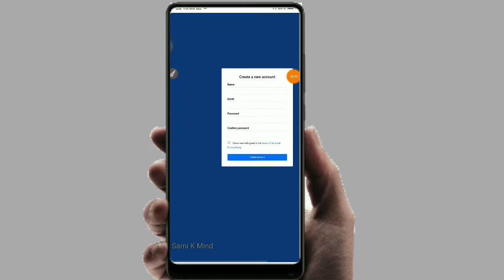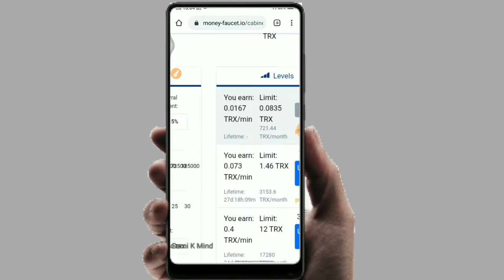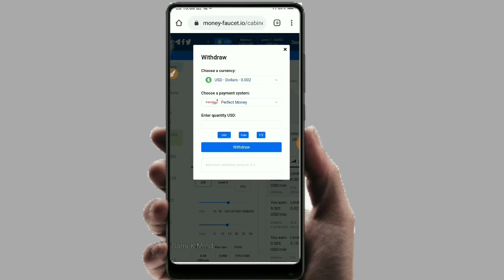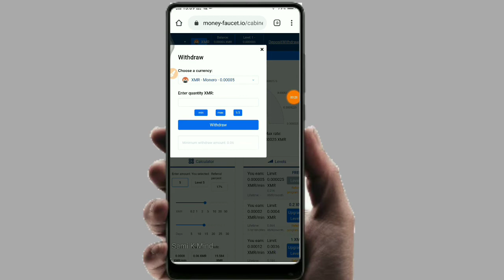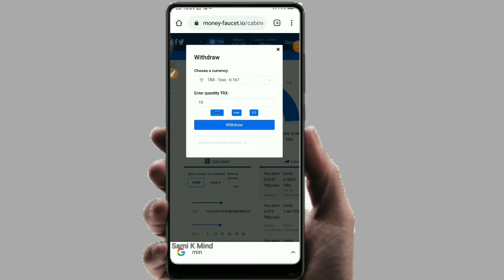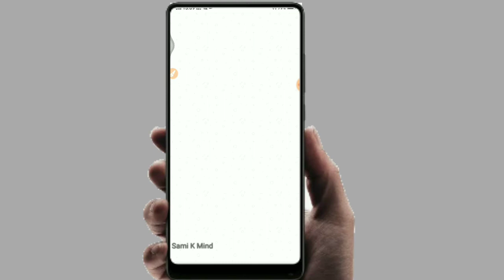মাসে ৮০ ডলার ইনকাম |How to Earn from Mobile Phone in 2020 | Make Money Online | Bangla Tutorial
🆘 Our Support 🆘 :

You Can Call Me Only 4 PM To 7 PM Only

So This Learning And Earning Some New Type Video.

🚫Any Copy Right Matter So Mail :-

Category